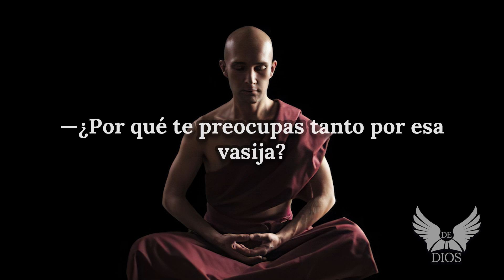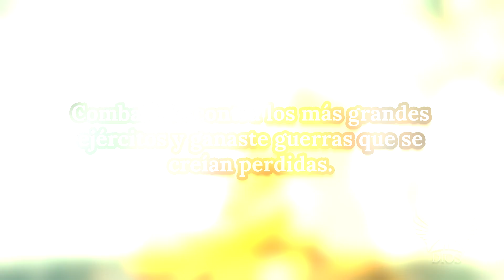La LECCIÓN del JARRÓN ROTO: Tu VALOR está en tu INTERIOR, no en lo MATERIAL ¦ Reflexiones de la Vida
Este relato nos enseña una poderosa lección: tu verdadero valor no está en lo material, sino en lo que llevas dentro. A veces, nos aferramos a objetos o logros como si definieran quiénes somos, olvidando que nuestras acciones, valores y talentos son lo que realmente importa.

Cuando el general decidió romper su reliquia, entendió que las cosas materiales no nos definen, que debemos soltar lo que nos ata y seguir adelante con la seguridad de lo que valemos como personas.

✨ No te dejes llevar por las apariencias ni por lo que posees. Eres mucho más que eso.

💬 ¿Te has aferrado alguna vez a algo que realmente no importaba? Cuéntamelo en los comentarios y sigamos creciendo juntos.

¡Ayudemos a más personas a valorarse desde el interior!